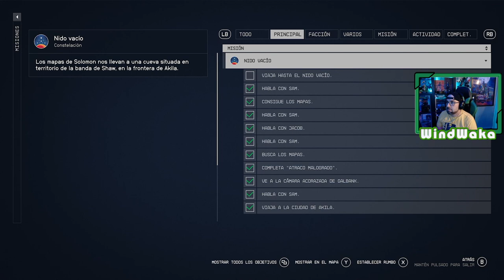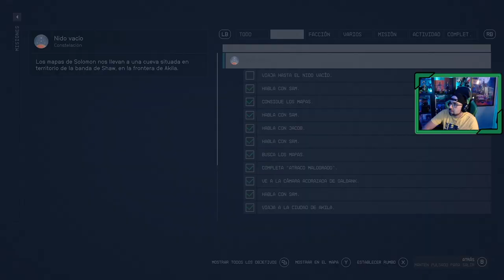STARFIELD 🪐| # 8 | "Nido vacío / Viaje a Neón"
Volvemos a Akila, en el sistema Cheyenne, volvemos para solucionar el tema de los planos del padre de Sam Coe con su padre y lograr dar con otro artefacto.

Nuestro viaje en este capítulo nos pondrá rumbo a Neón,  en una nueva misión de Walter, otro miembro de constelación.

📝 Capítulos hasta el momento...
1. Inicio de la aventura espacial
2. Constelación
3. Viaje a Cheyenne
4. Localizando artefactos
5. Perdido en las anomalías de Proción III
6. Rumbo a lo Ignoto
7. El rescate de Barrett
8. Nido vacío / Viaje a Neón
Sinopsis juego